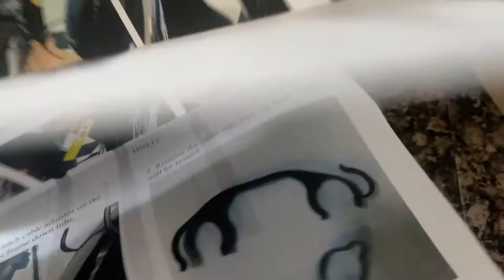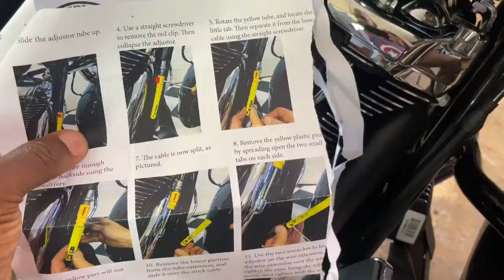How To Install EZ 4" Clutch Cable Extension For 2022 Road Glide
In this video I'm going to teach you How To Install EZ  4" Clutch Cable Extension For 2022 Road Glide. I recently installed a Factory 47 14" bar on my bike and was able to do it without using any clutch or break extensions. However, after doing some deeper research and talking to a few people I decided to add a 4" Clutch extension. I personally realized that the cable felt a bit too tight as well. The install was pretty simple ad require only a screwdriver, wrench, and plier.

Here goes the link of the exact product being used in this video